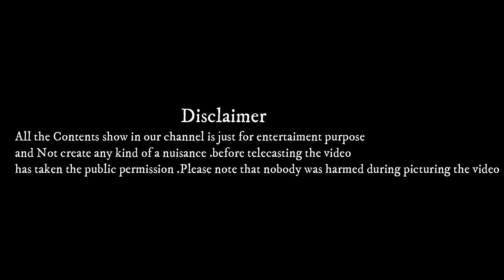Prank In India | Dhosth Prank | Mini Movie Entertainment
thankyou your support

watch the more fun videos